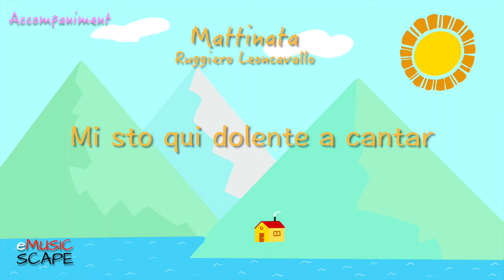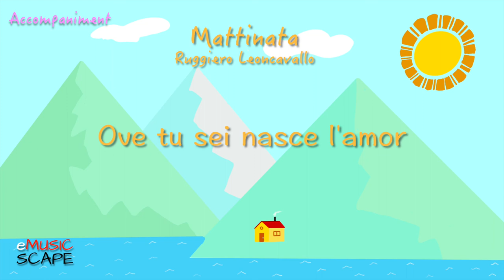Leoncavallo, "Mattinata” C Major Piano Accompaniment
Ruggiero Leoncavallo (1857~1919)
Piano : Kim Kyoungmi
Programming : Lee Dongkwan
Illustration : Lee Dongkwan